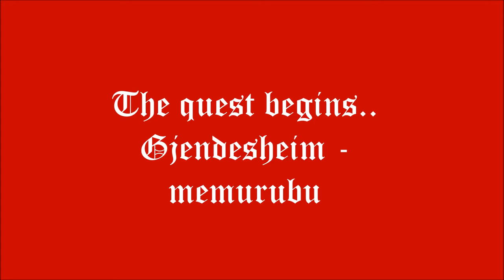Norway aftermovie 2017